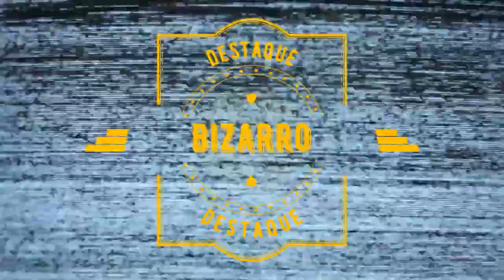Jornal André Amorim - 28/09/2020